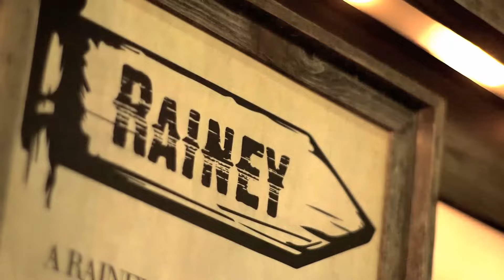Rainey Street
Rainey Street entertainment district has a laid-back vibe and is home to rows of converted bungalows that provide an only-in-Austin live music and bar experience. Roam the district to find award-winning local craft beers at Craft Pride, food trucks of every genre and creative bites such as artisan sausages at Bangers.